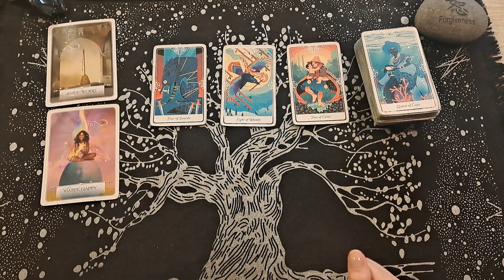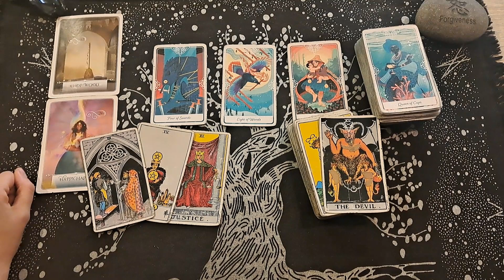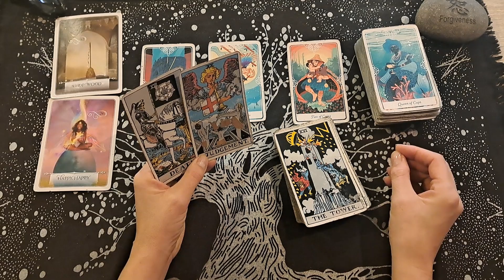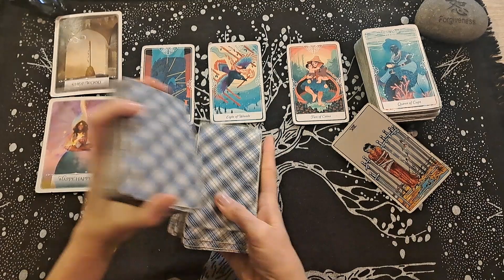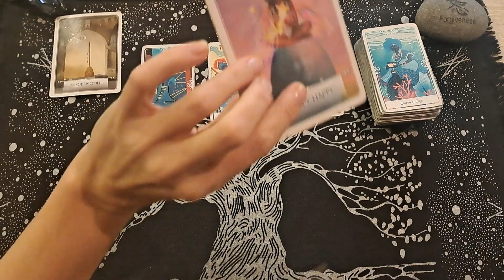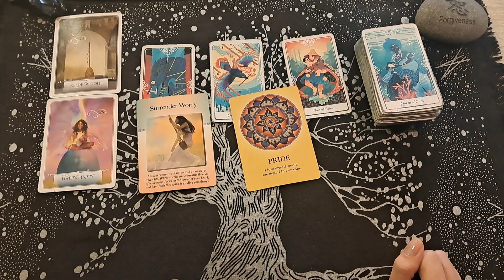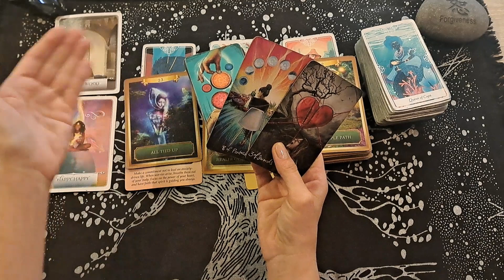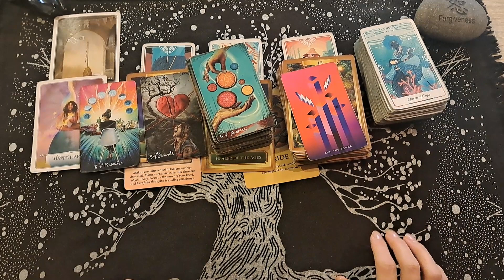CANCER / BEST DECISION EVER!! IT'S TOUGH BUT WORTH IT CANCER!!!!